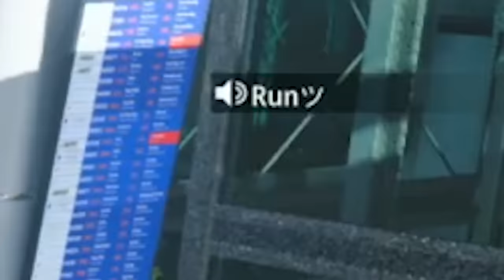MAX RANK Level 55 KNIFING Only in Modern Warfare 3 (WORLD'S FIRST)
"WORLD'S FIRST" MAX RANK Level 55 KNIFING Only in Modern Warfare 3 - Master Prestige Knife Only Level 55 (WORLD'S FIRST) - How to Throwing Knife in Call of Duty Modern Warfare 3 - Throwing Knives Only to Max Level, Quad Feeds, Long Throws, Funny Rage Reactions, Kick Highlights, Epic Gameplay & More... COD MWIII 2023
Finally COD MWIII 2023 Is Out Now !!! and than means road to master prestige // max level knife only, this is the meta to do it!
Timestamps ⏱
0:00 - Spawn Trapping with a Throwing Knife
1:16 - Intro
1:55 - Throwing Knife Only Gameplay
11:53 - Stats Revealed
13:37 - Outro
MY GAMERTAGS 👾
MUSIC 🔈
ABOUT ME 📝
NINJA OUT! ✌🏻